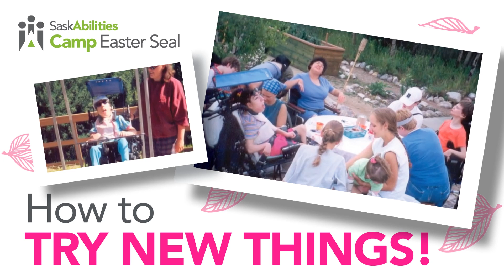Hope and Brenda Bancescu - Stay at Home Tea 2024